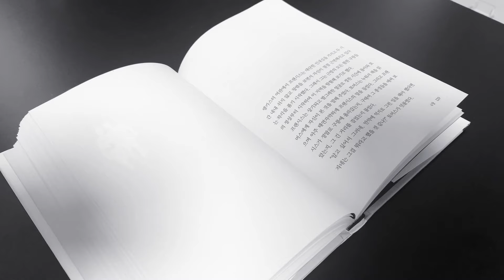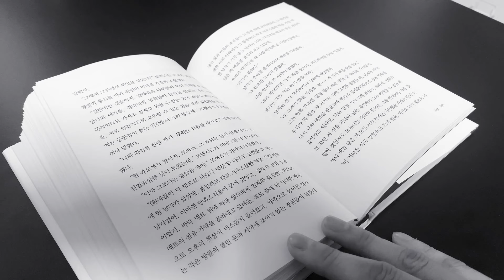P27. 게으른 작가들의 유유자적 여행기 - 찰스디킨스, 윌키콜린스 p.129~133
게으른 작가들의 유유자적 여행기 - 찰스디킨스, 윌키콜린스 p.129~133